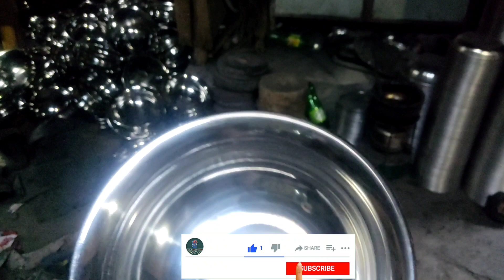ডিস্কো পাতিল কিভাবে বানানো হয়!!! Stainless Steel Factory in Bangladesh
অর্ডার করতে যোগাযোগ ০১৮৬৭৭৩১০০৬ WhatsApp

bell metal, bell metal craft, bell metal work, bell metal work kaise kare, comedy subrata, how to make bell metal work, karas thala, kasar thala, kasar thala bati glass price, kenjakura, kivabe toiri hoi kasar thala, thala toiri, কাঁসা পিতল, কাঁসা পিতল শিল্প, কাঁসা পিতলের বাসন কিভাবে তৈরি হয়, কাঁসা শিল্প, কাঁসার কাজ, কাঁসার তৈজসপত্র, কাঁসারী পাড়া, কিভাবে কাঁসার জিনিসপত্র তৈরি হয়, কিভাবে তৈরি হয় কাঁসার থালা, থালা তৈরি

arif ss steel  🙏🙏🙏🙏🙏🙏🙏🙏🙏🙏🙏

Amr video first time dekhe thakle please subscribe kore pase thaka bell🔔 icon e click kore all kore rakhun jate amr notun video er notification apnar ka6e sobar age pouche jai.

😊Apni jodi amr video dekhe thaken tahole obosshoi akta like👍 kore din karon apnar akta like amake notun video banate utsahito korbe😊